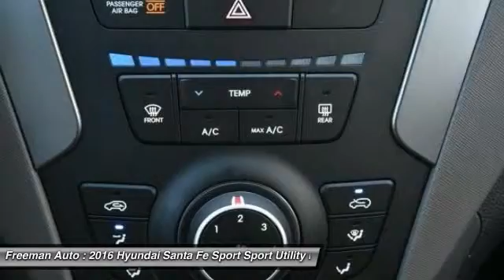2016 Hyundai Santa Fe Sport Irving TX HGG376654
2016 Hyundai Santa Fe Sport

Freeman Auto
1840 E Airport Fwy

Pick up this Mineral Gray 2016 Hyundai Santa Fe Sport, available today at Freeman Auto. Featuring Automatic transmission, it has 7 miles. This could be the one you've been searching for.